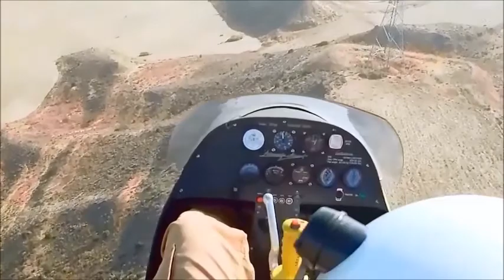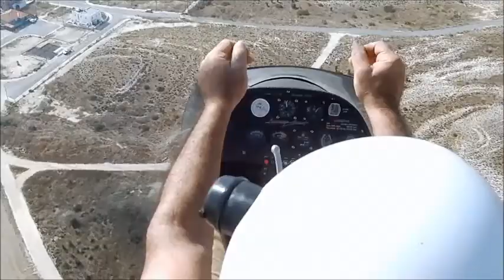Flying unlimited hands off with AVIOMANIA GENESIS G1sa.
Flying unlimited hands off, with AVIOMANIA GENESIS G1sa gyroplane. You can use stick only  on the ground and as soon you reach the speed of 40-45 you just leave of, the nose wheel lifts off, climbs, levels by using throttle only. You can enter a turn or make a 360 turn by applying a slight pressure on resp petal.